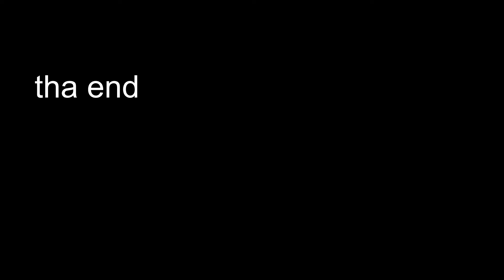nebraska driving experience episode 4